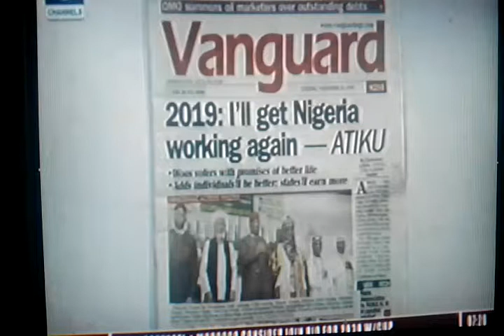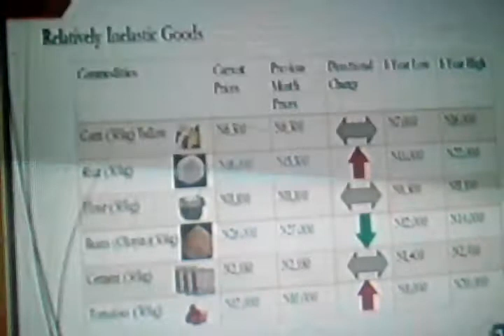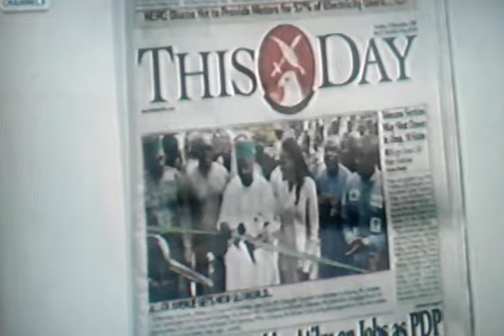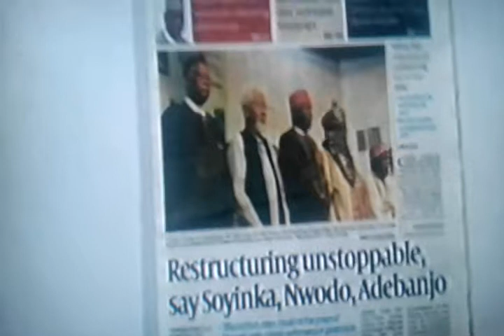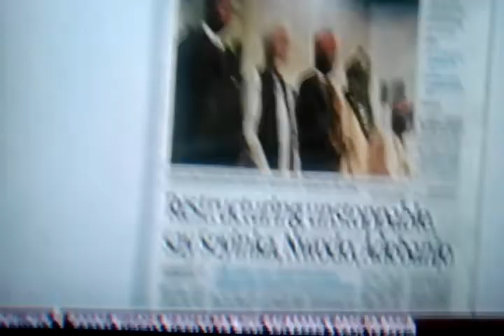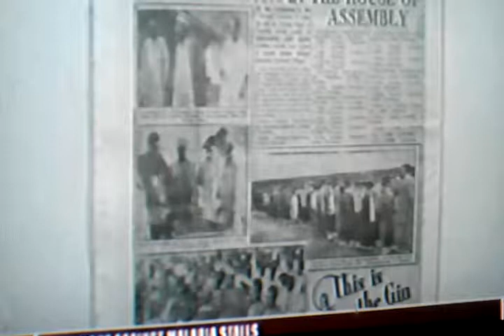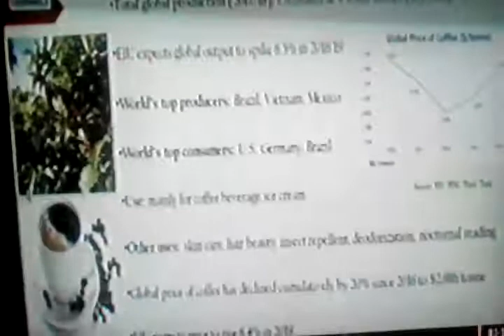News Paper Review